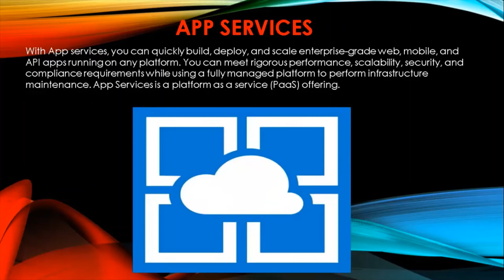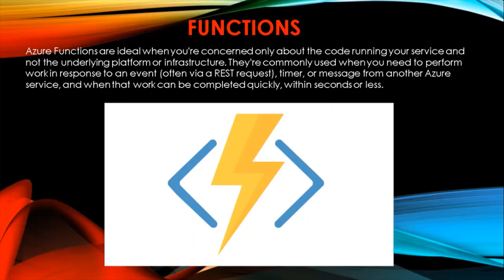9: Curso Completo de Azure AZ-900 (App Services and Functions)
Curso Completo de Azure AZ-900
Desde Cero!